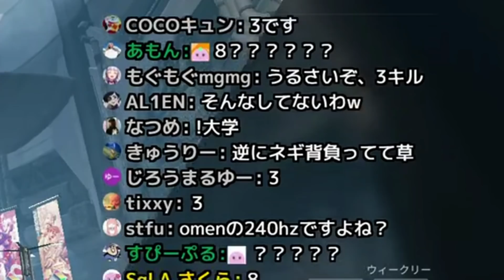1キル5000円チャレンジで人の闇が出てしまう配信者【 APEX LEGENDS シーズン9 】 【 SqLA 】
"Music by D1ofAquavibe (as well as Apple Music, Google Play, Spotify, etc.)" この動画は6月21日の配信切り抜きです。本編はこちら。

・感度やデバイス、ライフハックアイテムなど紹介・